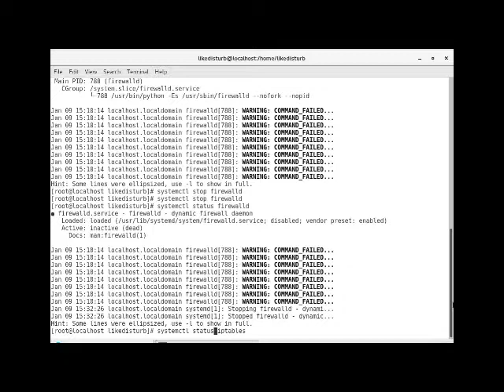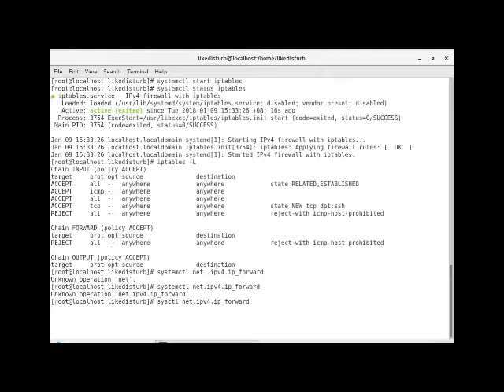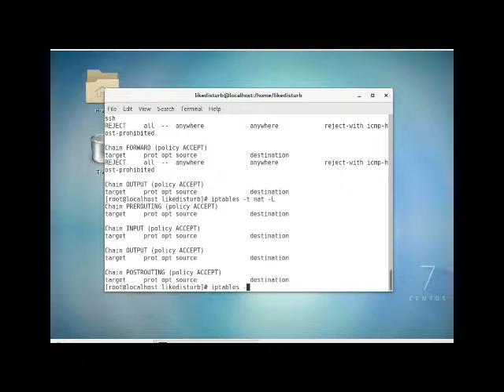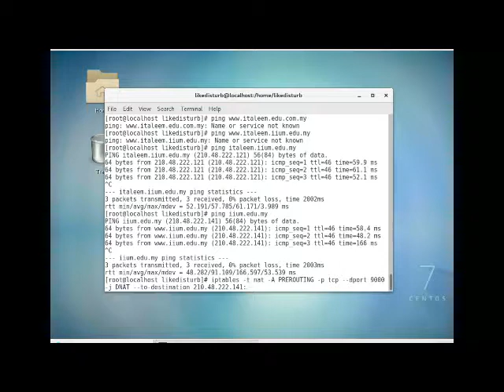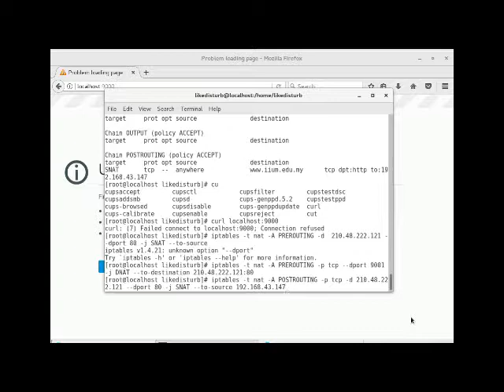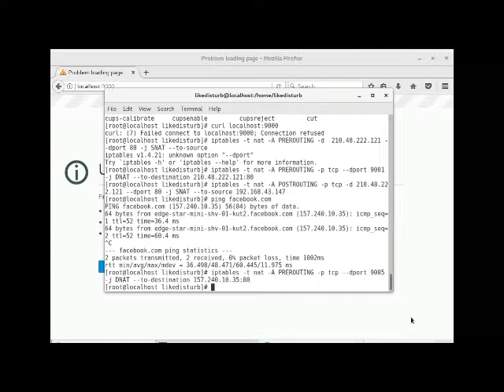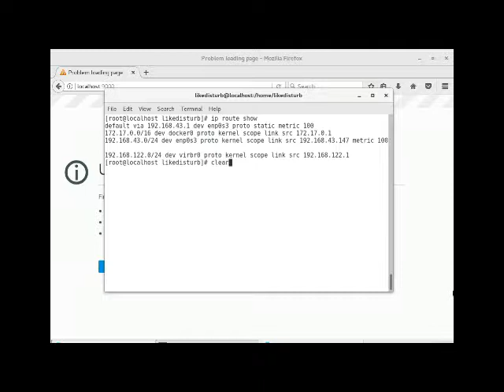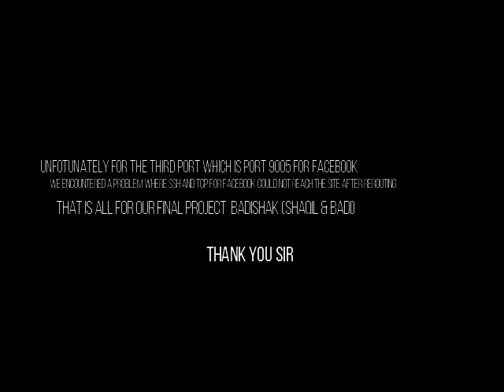NSA LAB Final Project